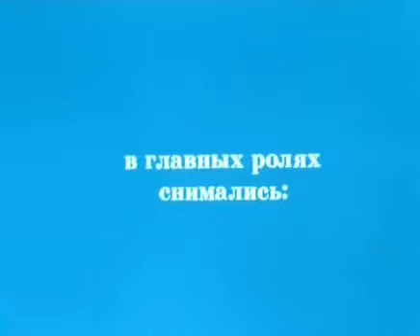Фильм Долгая дорога в дюнах финал